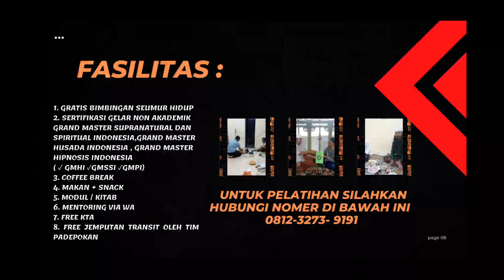NUR GETAR GENDAM SABDA SHAKTI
PROGRAM PELATIHAN, GEMBLENGAN &  WORKSHOP THE RAEL MAGNETISM DAN MESMERISM SIRRUL ASROR  PELATIHAN SPECTACULAR ILMU GENDAM TINGKAT  GRAND MASTER NUR GETAR GENDAM SABDA SHAKTI  ilmu gendam para raja trah Nusantara DALAM DUA HARI DUA  MALAM  TANPA PUASA ,TANPA RITUAL YG MEMBERATKAN .

              *MATERI ILMU GENDAM*

1.RAHASIA MUDAH MENGUASAI HIPNOTIS
2. RAHASIA KITAB  SEMBILAN GENDAM
 PAMUNGKAS  NUSANTARA
3. NUR GETAR GENDAM SABDA SHAKTI
• TINGKAT 1 SABDA SASTRA
• TINGKAT 2 SABDA JIWA
• TINGKAT 3  SABDA BATHIN
• ILMU PAMUNGKAS NUR GETAR GENDAM SABDA SHAKTI
4. GEMDAM SABDO PANDITO RATU
• tingkat 1
• tingkat 2
• tingkat 3
5. GENDAM LAYUKAFI SIRRUL ASROR
6. GENDAM NUR ALIF
7. GENDAM SUKMO AGUNG
8. GENDAM MAHKOTA RAJA
9. GENDAM RINGIN AGUNG
10. GENDAM ASMORONDONO
11. GENDAM PAMUNGKAS
12. GENDAM PAMUNGKAS CEMETI AMAROSULI
13. SENJATA GHAIB GENDAM PAMUNGKAS CEMETI AMAROSULI
14. GENDAN PETAK SAYYIDINA HAMZAH
15. GENDAM SAMBER NYOWO PUNCAK ILMU GENDAM HANYA BOLEH DI GUNAKAN TIGA KALI SE UMUR HIDUP

*MATERI GENDAM KHUSUS* :

🔴 • GENDAM HARTA
🔴 • GENDAM UANG
🔴 • GENDAM UNIVERSAL DREAM
🔴 • GENDAM  NUR PAMUNGKAS BONDO DONYO

16. CARA PENGELOLAAN DAN PENYERAPAN SEMUA ENERGI ILAHIAH
17. CARA AKSES ENERGI UNTUK BERBAGAI KEPENTINGAN
18.DAN MASIH BAYAK LAGI YG DI AJARKAN DI PELATIHAN TENTU TIDAK KAMI SEBUT SATU PERSATU DI SINI .
19. SHOLAWAT NURIDZAT TINGKAT GRAND MASTER
20. DAYA SHAKTI KALIMAH SEJATI TINGKAT GRAND MASTER
21. PEMBANGKITAN NUR MUHAMMAD TINGKAT GRAND MASTER
22 . RAHASIA HIPNOTIS MASSAL
23. QUANTUM TELAPATI
24. AKTIFASI ENERGI PANCARAN  BATU PERMATA
25 . AKTIVITASI INTI RUH NUR SHOLAWAT UMMI
26. AKTIVASI DAN PEMBANGKITAN REIKI ILAHI NURUN 'ALA NURIN
27. PEMBANGKITAN TENAGA DALAM NUR ALIF
28.  PENYELARASAN ASROR SHOLAWAT ADRIKNI
29.PENYELARASAN ASMA' LADUNI INTI BESI KURSANI
30. ILMU MEDITASI ROMBAK JASAD
31. REIKI ILAHI TELAGA AL KAUTSAR
32. ILMU MEDITASI UNTUK MELIHAT GHAIB
33. MELATIH KEKUATAN MATA PERSONAL MAGNETISM
34. ASMA' SIRR TINGKAT GRAND MASTER
35. AKTIFASI MATA KETIGA /INDRA KE ENAM
36. ILMU RAHASIA MAHABBAH UMUM DAN KHOS
37. ILMU MEDITASI WASILAH 4 UNSUR ENERGI API,UDARA ,TANAH ,AIR
38. ASMA'  JUNGJUNG  DRAJAT  KANGJENG SUNAN KALI JOGO
39. ASMA'LADUNI KAROMAH WALI SONGO
40. ILMU UNTUK MEMBIKIN BALA TENTARA LANGIT / MALAIKAT
41. AKTIFASI SIREP MACAN PUTIH SUNAN KALI JAGA
42. ASMA' PETIR KI AGENG SELO
43. ASMA' BENTENG AGUNG KALIMO SODO  KANJENG SUNAN KALIJAGA
44. ASMA' KURANG

*MAU INFO LEBIH LENGKAP TENTANG

*MATERI PENGHUSADA PENGOBATAN DAN PENYEMBUHAN  TINGKAT GRAND MASTER*

1 .TERAPI SETUH
2 . PENGOBATAN TAPAK SAKTI/TAPAK SYIFA
3 . HYPNOTERAPY
4  .TERAPI BIO ENERGI INTI TENAGA BATHIN NUR ALIF
5 .RUQYAH SIMBUL ENERGI  ILAHI
7 . RUQYAH SYAR 'I
8 . HIZIB ASFA'
9 .ASMA' WAJAH
10 .ASMA' PUNGGUUNG
11 .ASMA'DADA
12 . ASMA' TANGAN
13  .ASMA' KURUNG
14.TERAPI  SAKTI TOTOK  TELOR
15  .TERAPI PEMINDAHAN PENYAKIT KE DALAM HEWAN
16 . CARA MEMBUAT AIR SAKTI SEBAGAI MEDIA PENYEMBUH
17 . CARA MEMBUAT AIR HIZIB
18 . BUKA AURA + CARA MEMBUAT KAPSUL AURA DLL
19.CARA MELIHAT AURA DAN CARA PASANG SUSUK SECARA ISLAM
20 .  TERAPI JARI PETIR /JARI SAKTHI
21 . RADAR GAIB MULTI FUNGSI
22 .MINYAK HUSADA WARISAN NUSANTARA (SANGAT AMPUH)
23.AIR HUSADA
24. TAPAK HUSADA
25.TERAPI BEKAM DAN  DIAGNOSIS TELAPAK TANGAN ,DIAGNOSIS MATA,DIAGNOSIS LIDAH  DIAGNOSIS NADI LENGKAP FULL PRAKTEK
26.TERAPI TOTOK API
27. TERAPI BIO ENERGI LISTRIK
28. TERAPI TOTOK WAJAH
29. TERAPI TOTOK PAYU DARAH ( pembesar dan pengencangan )
30. TETAPI TOTOK TELINGA
31. TERAPI TOTOK MISS - V
32.  TERAP TOTOK  AURA
33. TERAPI TOTOK CAKRA
35. TERAPI JARIK CINDE WARISAN LELUHUR NUSANTARA
36.  ILMU TAPAK SHAKTI SENTUHAN AJAIB UNTUK PENGOBATAN BERBAGAI PENYAKIT
37. ASMA' TERAPI JURU PIJAT
38. ASMA' JARIK CINDE SANGAT AMPUH
39. ASMA' JURU SEMBUH SANGKAL PUTUNG
40. STANDAR ILMU RAMUAN GURAH
• untuk kategori  anak dan remaja
• untuk remaja dan dewasa
• ramuan khusus untuk pecandu rokok,kopi dan alkohol
41. ASMA'GURAH
42.TERAPI BAYU BAJRA
43. ILMU PENYEMBUHAN PENYAKIT GILA
44. APLIKASI HYPNOTERAPY UNTUK IBU HAMIL (hypnobirthing )
45. APLIKASI HYPNOTERAPY UNTUK MEMPERBESAR PAYUDARA
46. ILM PENGOBATAN ASROR HURUF HIJAIYAH WARISAN PARA WALI AHLI ASROR
47. TERAPI ASROR FATIHAH
48. TERAPI MASSAGE  khusus untuk terapi
 rumah klinik
49. ILMU TERAPI KHUSUS UNTUK KEJANTANAN
✓ ramuan ajaib kuat sengama
✓ jantan perkasa
✓ impoten/ejakulasi dini /lemah syahwat
✓ asma' kekuatan zakar
✓ kuat tanpa obat dll
50. ASMA' KHUSUS HARMONISASI RUMAH TANGGA KHOS DAN AMM
DLL.

terimakasih .